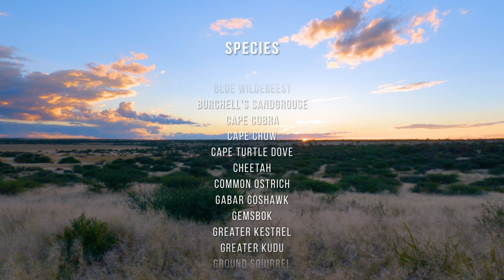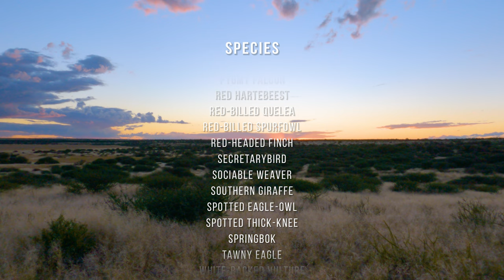8K Wildlife of Mabuasehube, Botswana - Close-up Views of African Wild Animals (Real Sounds)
The majestic wildlife of Africa welcomes you in this masterpiece 8K video! The vast expanses and unique natural conditions make the territory of the Mabuasehube reserve an ideal haven for a huge variety of species of wild animals, birds, and reptiles. Lions, cheetahs, hyenas, meerkats, mole snakes, falcons, and many other beautiful and rare animals have settled here organically. Wild and pristine, Botswana is considered one of nature's last surviving treasures! Watch this 8K wildlife video and feel yourself in the realm of wild animal energy, the hot sun, and the bewitching beauty of wildlife located in the Okavango Delta!
Get up close and personal with amazing animals like: 00:00:00
Lion 00:11:32
Blue Wildebeest 00:13:24
Springbok 00:20:12
Cape Turtle Dove 00:27:04
Cheetah 00:46:52
Ground Squirrel 01:00:51  01:19:49
Sociable Weaver 01:00:31
Red Hartebeest 01:04:31
Barn Owl 01:15:11
Mole Snake 01:15:22
Yellow-Billed Hornbill 01:19:27
Red-Billed Spurfowl 01:23:47
Yellow Mongoose 01:25:37
Gabar Goshawk 01:26:05
Black-Backed Jackal 01:37:44
Secretarybird 01:56:36
Red-Billed Quelea 01:58:01
Common Ostrich 01:59:10
Burchell`s Sandgrouse 02:20:43
Tawny Eagle 02:21:44
Gemsbok 02:31:19
Bat-Eared Fox 02:37:57
Black-Winged Stilt 02:49:36
Ant-Eating Chat 02:52:10
Cape Crow 02:53:55
Laughing Dove / Namaqua Dove / Red-Headed Finch 03:03:38
Lanner Falcon 03:08:12
Meerkat 03:26:18
Pale Chanting Goshawk 03:29:49
Greater Kestrel / Lesser kestrel 03:56:20
Kori Bustard 04:12:59
White-Backed Vulture 04:18:46
Southern Giraffe 04:22:14
Gabar Goshawk  05:34:51
Ovampo sparrowhawk 05:38:39
Spotted Thick-Knee 06:16:37
Cape Cobra 06:18:36
Greater Kudu 06:38:09

Video from: Mabuasehube Botswana, Africa
Video title: Wild Animals Of Mabuasehube Botswana, Africa
Time of filming: Summer of 2021
Equipment used: Ursa 12K
Video type: African wildlife video
Producer: Roman Khomlyak, Pro Art Inc.
Cinematographer: Robert Hofmeyr
Editor and colorist: Tatyana Nesterenko
Supervising editor: Anatolii Pylypenko

Take a virtual safari to incredible Botswana using only your UHD TV screen! Boundless expanses of wild nature going beyond the horizon line, a feeling of the infinity of space, and an amazing variety of opportunities for observing animals and birds are perfectly conveyed in this amazing 8K video! Be alone with the unique wildlife of Mabuasehube during a virtual immersion in the atmosphere of the unbridled energy of a safari!

Communication with nature, even virtual, can help restore mental well-being and reform
 freshness in thoughts. Use this 8K wild life video as a screensaver to decorate your space, or as a background during your daily activities. Diversify your pastime with the bright colors of Africa and real nature sounds!